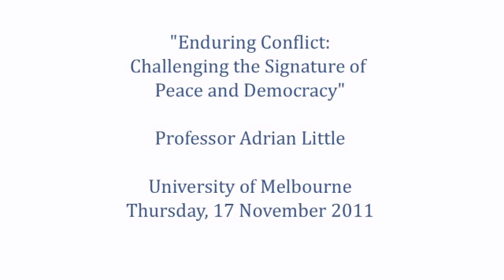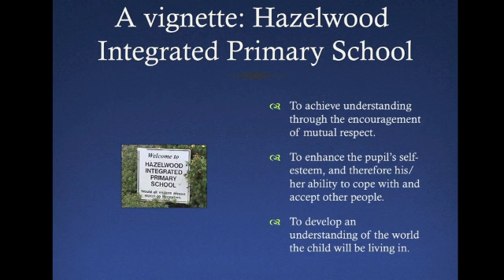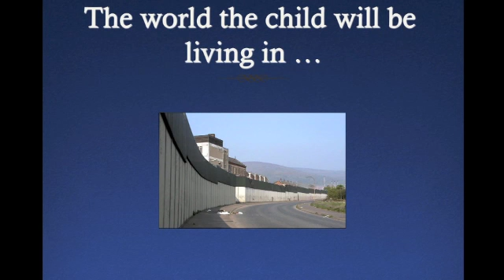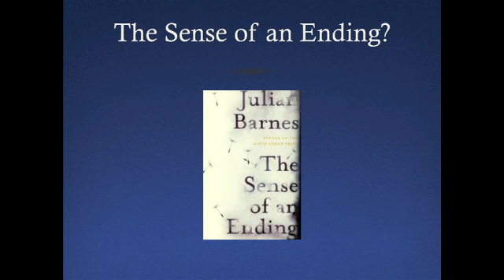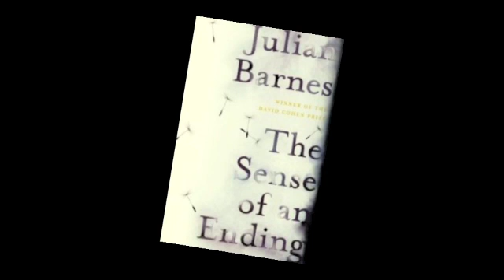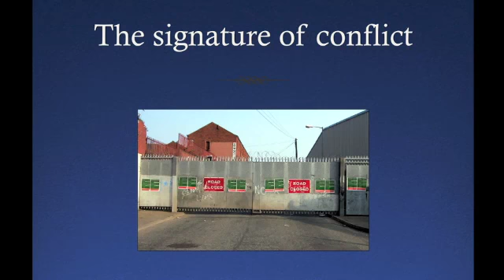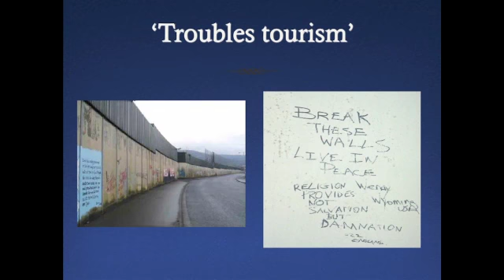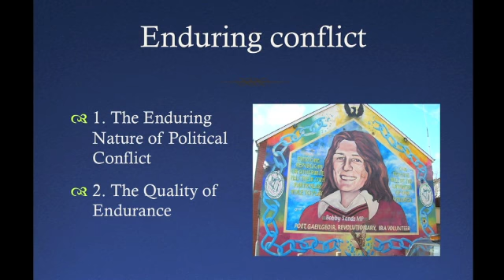Enduring Conflict. Challenging the Signature of Peace and Democracy. November 17 2011.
Why does the resolution of conflict play such a significant role in the operation of contemporary politics? Why is it assumed that the normative basis on which most 'normal' societies operate is devoid of the kinds of conflict that permeate societies with a less cohesive foundation? This lecture analyses the assumption that the absence of conflict is a normative good for any society and questions why the lack of such conflict is assumed to be the foundation of a stable political environment. In so doing it investigates the many presuppositions and assumptions that underpin these normative perspectives and the ways in which they have developed within the literature on peace and conflict resolution in societies such as Northern Ireland. Simultaneously, it challenges the reception given to events such as the riots in the UK in 2011 as aberrant from the regular functioning of society.

These debates will be placed in the context of the idea of the signature (Agamben 2010) which suggests that terms and concepts in the social sciences play a role in the construction of an epistemological order which structures the spaces in which political debates take place. Terms such as democracy and peace are identified as performing this role in contemporary political debate with the corollary effect that conflict is pathologised. The lecture suggests that conflict both endures in contemporary democratic societies as part of their normal operation and that the endurance of conflict has become a background condition under which democratic societies tend to operate.

Adrian Little is Professor of Political Theory at the University of Melbourne where he has also been Head of the School of Social and Political Sciences since 2007. His main fields of research are in political and social theory and the politics of Northern Ireland. In addition to many journal articles and chapters, his recent publications include The Politics of Radical Democracy (edited with Moya Lloyd 2009), Democratic Piety: Complexity, Conflict and Violence (2008), Democracy and Northern Ireland: Beyond the Liberal Paradigm? (2004), and The Politics of Community: Theory and Practice (2002).

6.30pm
Public Lecture Theatre
Ground Floor, Old Arts Building